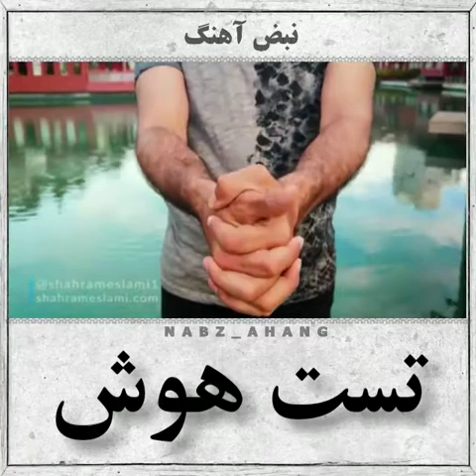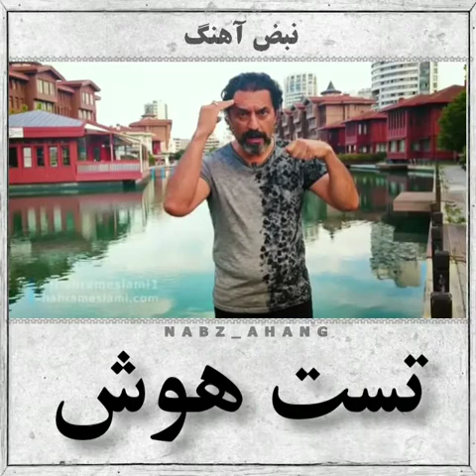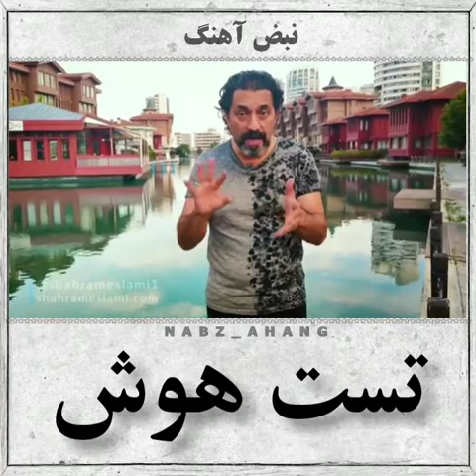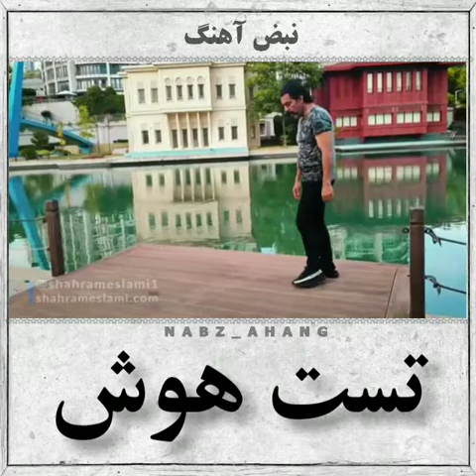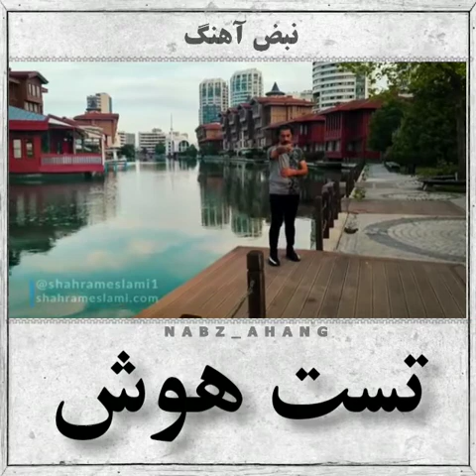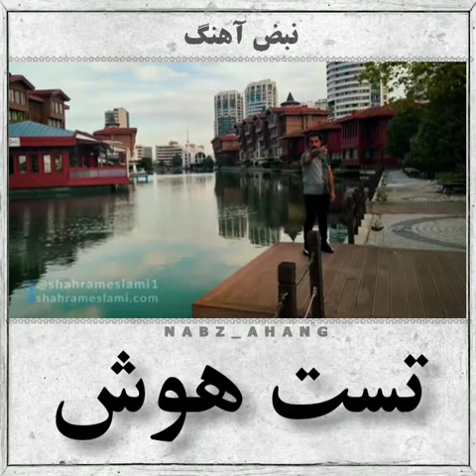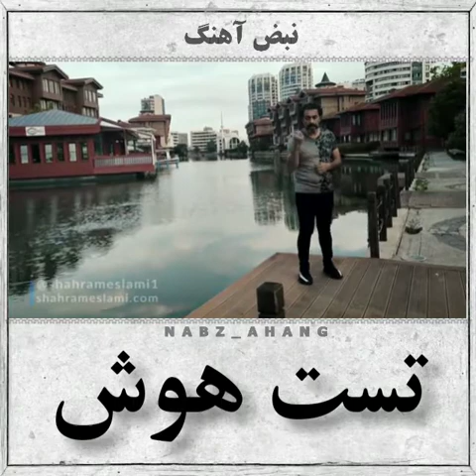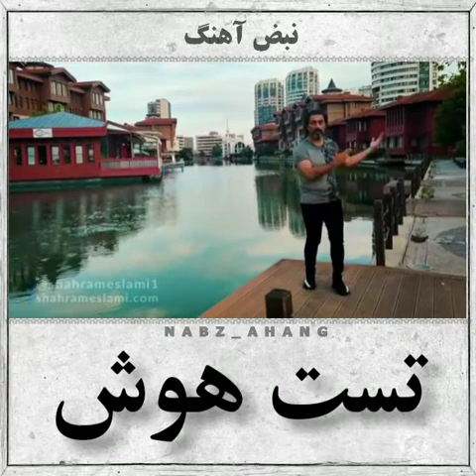تست هوش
حتما بگید نتیجه تست شما چی شد😍